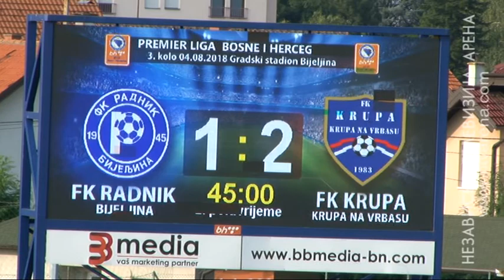Premijer liga BiH // 3. kolo // Radnik - Krupa // 2:2 // golovi